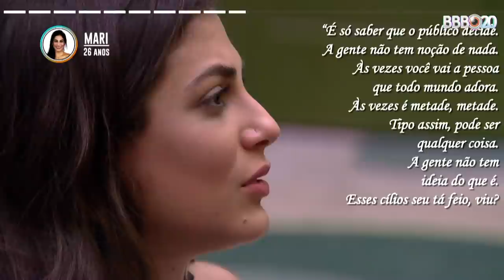Prior não sabe o que é PASSIONAL, Manu DESABAFA e Mari SOFRE | Melhores Momentos Emparedados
O maior paredão da história do BBB teve três personagens de destaque no jogo! Mari solta pérolas marvilhosas e vive a sua sofrência, Manu desabafa sobre seu momento no jogo e fala pelo que veio e Prior DÁ TILT!

🎥 ASSISTA TAMBÉM 🎥